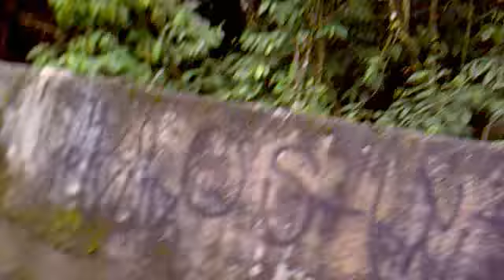Passeio de Bike São Paulo-Guarujá 16/09/2012 - Descida da Serra.mp4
Passeio de Bike São Paulo-Guarujá 16/09/2012